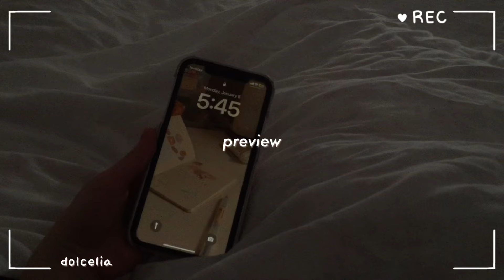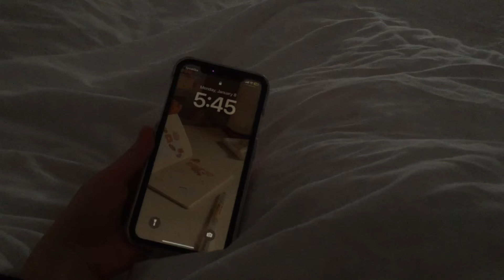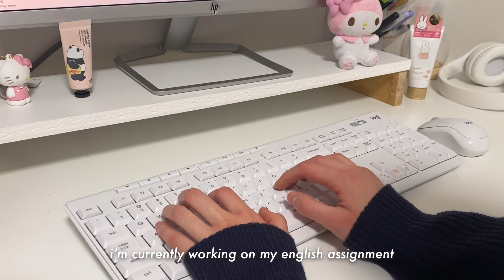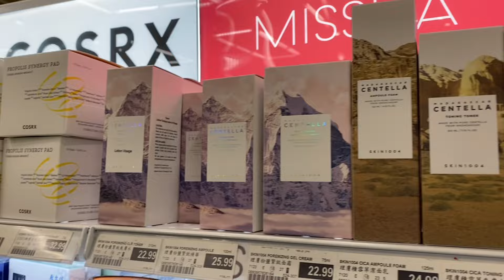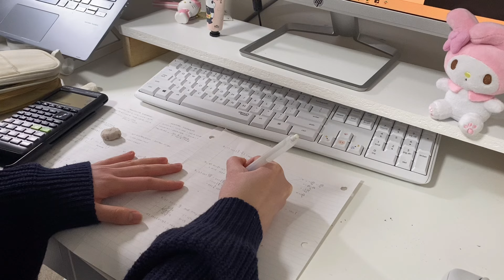daily vlog 🍦 ♡ ⋆｡˚ 5am mornings, café visit, studying, grocery shopping, etc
love, celia ♡

🏷️ waking up at 5am study vlog aesthetic study with me lofi cafe hopping grwm morning routine miffy sanrio coquette soft style school vlog 6am mornings balletcore what i eat in a week grocery shopping asian market lots of studying homebody vlog days in my life productivity winter cozy vlog yummy foods school outfits lewkin student life skincare routine shopping haul